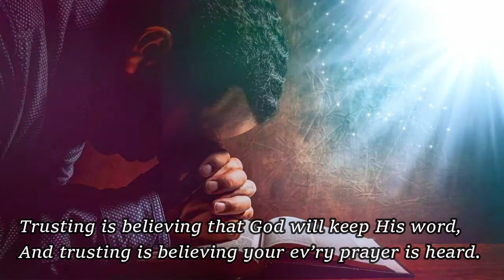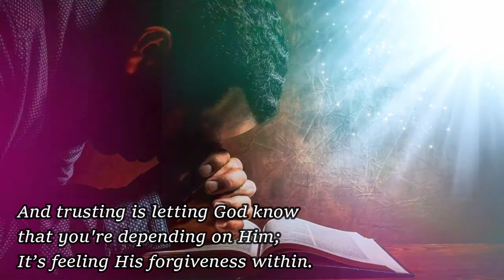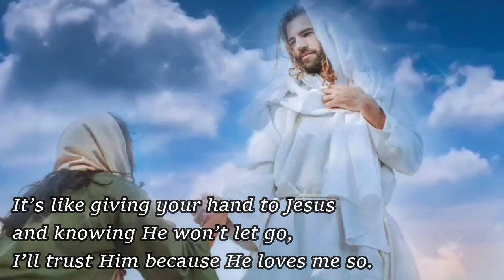Trusting Is Believing by Flo Price I Minus One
Trusting Is Believing
Words and Music by Flo Price

Trusting is believing that God will keep His word,
And trusting is believing your ev’ry prayer is heard.
And trusting is letting God know that you're depending on Him;
It’s feeling His forgiveness within.

Trusting is believing that God could care for you,
And trusting is believing just as a child would do.
It’s like giving your hand to Jesus and knowing He won’t let go,
I’ll trust Him because He loves me so.

Accompaniment by Herbert Yonathan